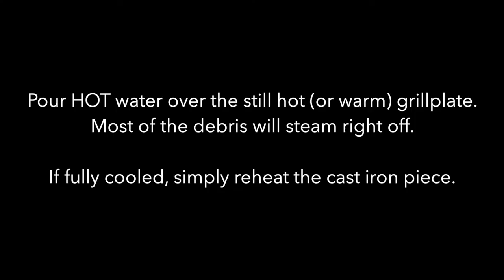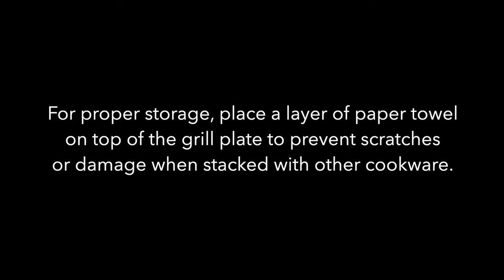Cleaning a Cast Iron Grill Plate / Griddle | It's that EASY!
Cleaning cast iron cookware
To soap or not to soap? No soap is best to retain its smooth non-stick surface. Otherwise, you may need to re-season your cookware. For easiest clean-up, I recommend cleaning it while it is still warm but not hot. Don’t soak the pan or leave it in the sink because this may lead to rust. And never put it in the dishwasher. Like I said, we want it to retain it’s beautiful seasoning!

The type of brush is key to foolproof easy cleaning. If your pan has stuck-on food, there’s no better tool to remove it than a good, sturdy scrub brush made with natural fibres. This one’s designed specifically for cast iron.
If there are stubborn stuck-on bit, then use a salt and water to help the process. Then rinse or wipe with a paper towel.

Thoroughly towel dry the skillet. cast iron is actually a porous surface susceptible to rust if you don’t dry it thoroughly after washing it or before storing it.

Then oil it — but lightly! Using paper towel, apply a light coat of vegetable oil before storing in a dry place. If stacking, I recommend placing a sheet of paper towel between it and other cookware to avoid ruining the finish.

With proper care, a cast iron skillet can last decades, and many believe that these skillets get better with age and natural seasoning.

Favorite grill plate / griddle recipes:

1. Grilled Steak Salad with Balsamic Glaze

2. Whole Grilled Fish (Grilled Sea Bream)

3. Paella with Prawns and Chorizo

4. Thai Red Curry with Grilled Pineapple-Prawn-Skewers

5. Tomato Risotto with Fresh Tomatoes & Zucchini Goat Cheese Parcels